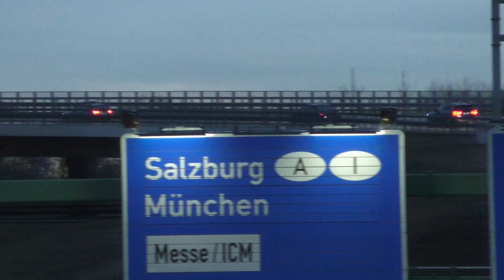FuStW Polizei München + RTW + VIP Eskorte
Ein Funkstreifenwagen der Polizei München auf Einsatzfahrt, gefolgt von einem Rettungswagen vom Roten Kreuz und in der Gegenrichtung ist zeitgleich eine VIP Eskorte unterwegs nach München

Die Videos sind ein künsterisches Werk.

Sämtliche auf dem Kanal veröffentlichte Aufnahmen unterliegen dem Urheberrecht des Rechteinhabers EnjoyFirefighting Productions. Eine Vervielfältigung von gesamten Aufnahmen oder derer Ausschnitte und einzelner Szenen ist nicht ohne eine schriftlich vorliegende Einverständniserklärung bzw Lizenz gestattet.